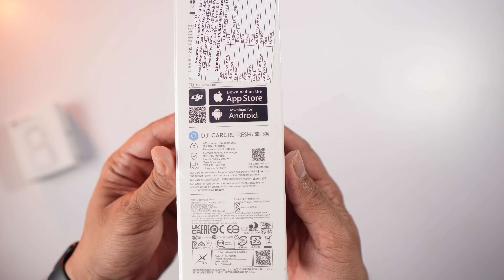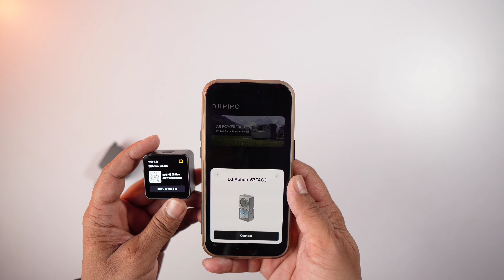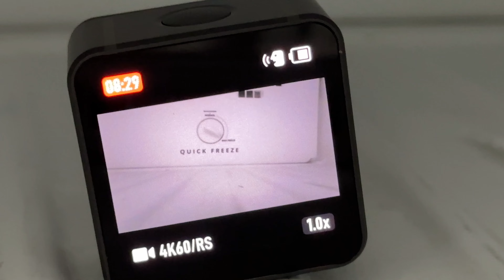Best Budget Action Camera | Dji Action 2 Review | Heating issue🔥😣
Hello doston aaj is video me main Best Action Camera Under 15000- Dji Action 2 ka detailed review karne wala hu.

Dji Action 2 Camera